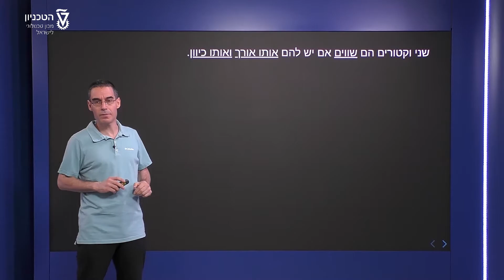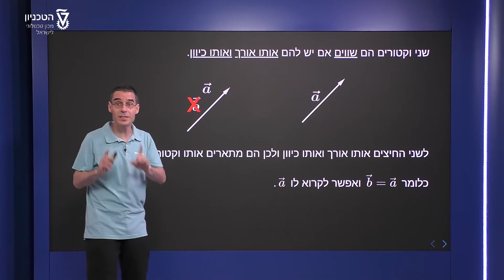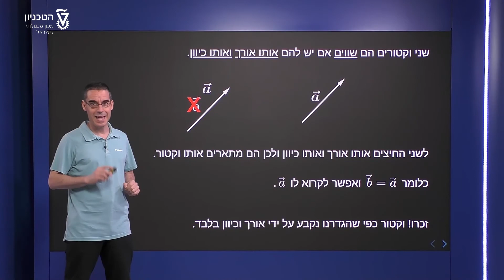מושג הוקטור - שוויון וקטורים